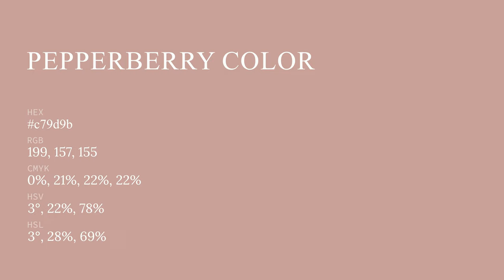Pepperberry color c79d9b hex color - Red color - Cool color c79d9b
What color is Pepperberry ? c79d9b hex color - Red color - Cool color c79d9b

Hex c79d9b Color Code is also known as Pepperberry color.

Hex c79d9b Color code in RGB color code model is created after adding 78.04% red color, 61.57% green color and 60.78% blue color.
Hex c79d9b Color code in CMYK color (process color) code model is generated after subtraction of 0% cyan, 21% magenta, 22% yellow and 21% black.